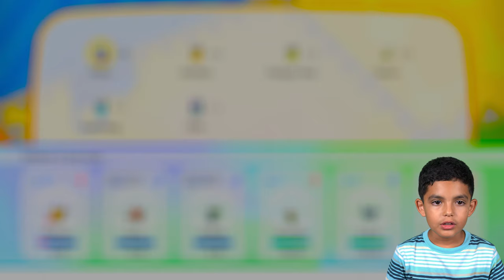Pokémon: Let's Go, Pikachu! Gameplay Walkthrough Part 5